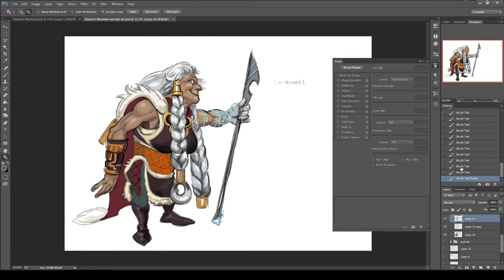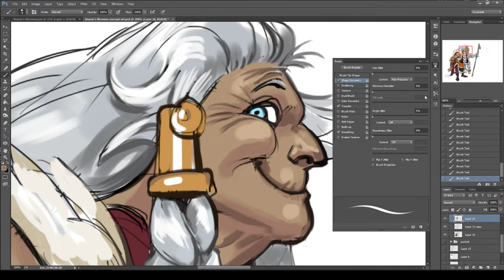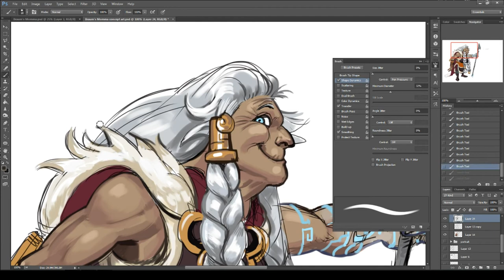Braum's Momma - League of Legends fan champion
I wanted to create a video similar to the recent Champion Themes! Braum's Theme would fit for his momma too.

"She is 170 years old and throws icebergs. Also one of the last people who don't just wield True Ice, but also possess the ability to create it."

As for role, she could be either a new toplaner, jungler or some people even suggested adc! I drew all this concept art and exploration.

[THIS IS A FANMADE CHAMPION, NO ART HERE IS OFFICIAL]